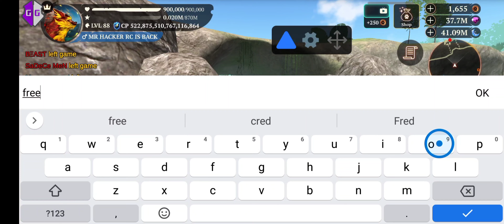Filter 😂🐶 see ur dad😂😂😂😂😂